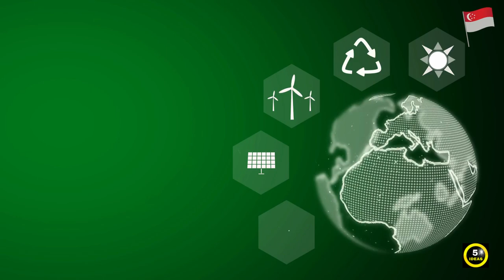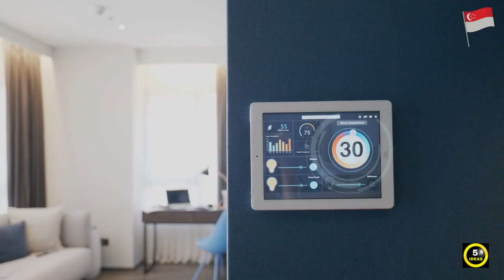🇸🇬 5 Small Business Ideas For Singapore | Profitable Business Ideas in Singapore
Singapore offers a thriving business environment with government support and low taxes.
Its multicultural market and strategic location provide access to global opportunities.
Emphasizing innovation and technology, the city-state nurtures entrepreneurs and welcomes startups to flourish.
We will uncover 5 small business ideas in Singapore that are promising to start.

00:00 intro
00:26 Eco-friendly Products Store
00:50 Pet Care Services
01:13 Personalized Gift Shop
01:36 Smart Home Technology Installation
01:59 Food Delivery Service

business ideas,
small business ideas,
business in singapore,
singapore business,
singapore,
doing business in singapore,
best structure for doing business in singapore,
living in singapore,
business ideas singapore,
singapore business class,
singapore economy,
business singapore,
business insider,
top singapore business,
singapore start business,
singapore economic success,
business ideas in singapore,
starting a business in singapore,
singapore invest